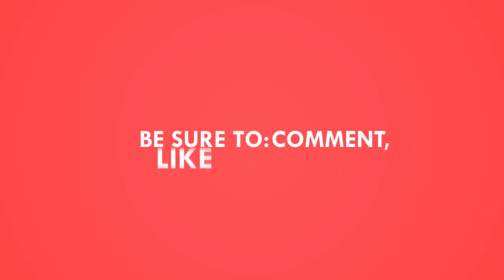HOW TO FIX GEAR PROBLEM IN CYCLE | Fat bike gear problem | Repair cycle gear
💖Special products link with hidden discounts :-

Best light800 lumens
Bikerzbay cycle bags
Bracko type rotor
Yellow fin phone holder 6061 alloy
Yellowfin bicycle pedals
Best Safetylabs helmet
Wake bicycle handlebar 760mm

✔More helmets from safetylabs
✔All types of alloy pedals

thamks for watching